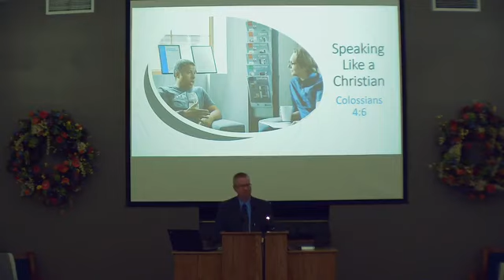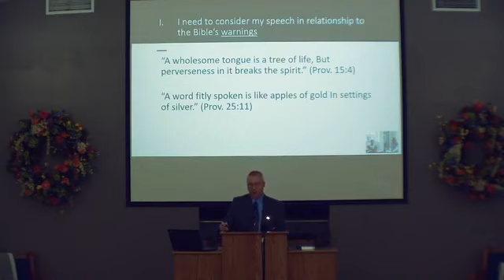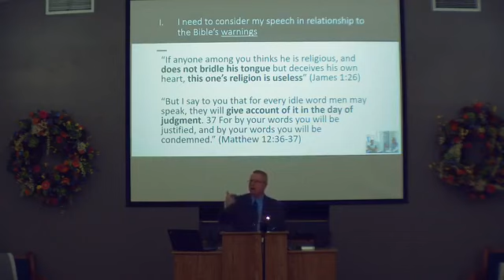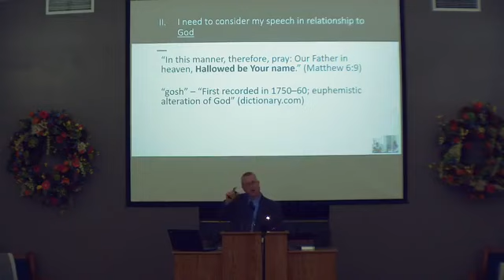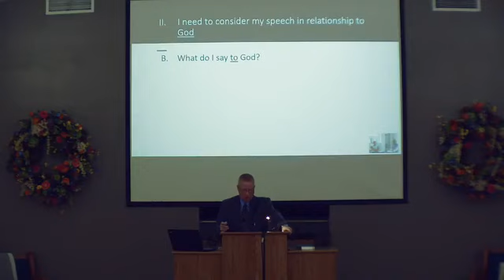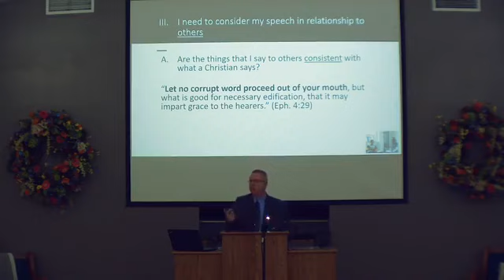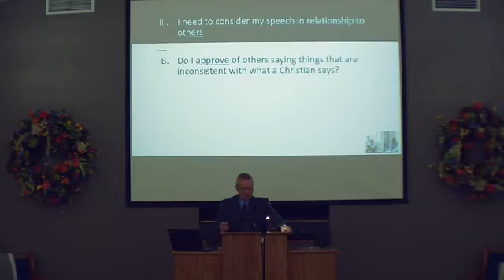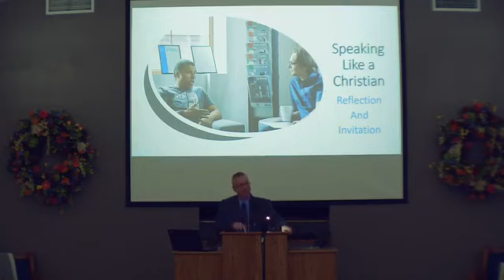Speaking Like a Christian 12/13/2020 (Colossians 4:6)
This lesson is part 2 in the series "Like a Christian" in which we consider a Christian's speech. Not using "filthy language," gossiping, using God's name in vain, et cetera, are some of the items we consider in this lesson. It is sure to be a challenge!